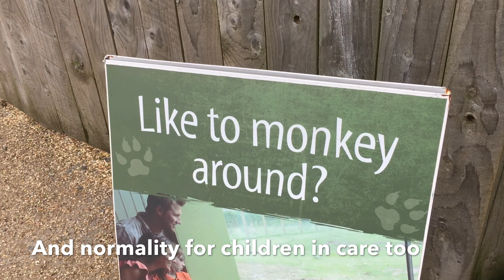Mockingbird carers go to Yorkshire Wildlife Park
Trust Fostering, which is delivered by Doncaster Children’s Services Trust, has been running Mockingbird since 2015 as an alternative fostering method which aims to improve placement stability, safety and permanency.
Our newest Mockingbird constellation recently visited Yorkshire Wildlife Park for an ice breaking, social event where all carers were invited to get to know one another and spend some time together.
Find out more about Mockingbird, and the difference it makes to local fostering families by visiting our Trust Fostering